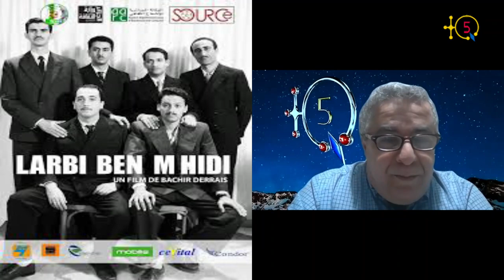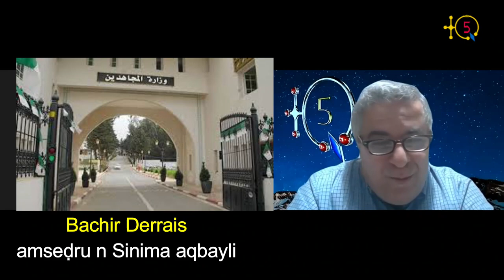Bachir Derrais: " Mon film sur Larbi Benmhidi n'a pas plu car il est philosophique et politique".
Cette première partie d'une longue interview qu'a accordée le réalisateur Bachir Derrais à TQ5, est consacrée à son film biopic sur Larbi Ben M’Hidi, héros de la révolution algérienne. Lequel film n’est pas encore prêt de voir le jour pour les raisons que Bachir Derrais a données.

Dans la prochaine partie le réalisateur Bachir Derrais donnera plus de détails sur ce personnage historique  amazigh du pays chawi qu'est Larbi Ben M'hidi, né en 1923 à Aïn M'lila dans l'actuelle département d'Oum El Bouaghi. Il est mort assassiné la nuit du 3 au 4 mars de l'année en 1957 à Alger. La même année où son compagnon de lutte Abane Ramdane est assassiné, environ 9 mois et demi plus tard.

Larbi Ben M'hidi était membre du PPA-MTLD et un des fondateurs du FLN en 1954. Arrêté en février 1957, il est exécuté sans jugement par l'armée française durant la bataille d’Alger qu'il a co-organisée avec Abane Ramdane.

TQ5 Media